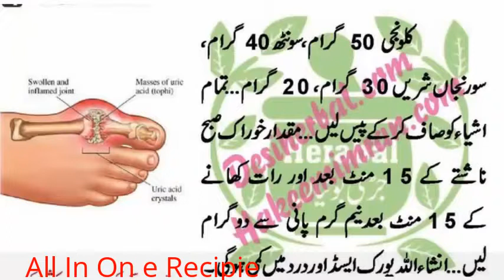Uric Acid Ka Ilaj | Desi Totky | At Home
Uric Acid K Ilaj Desi Totky
This is very easy and simple totka for uric acid, joint pain, high blood pressure, and stomach problem, all these things are easily available in almost all in your daily life.
Read it carefully and when you are satisfied for this totka share it with your dear ones

People likely search it as uric acid treatment in urdu and the diet uric acid control diet in urdu

uric acid diet in Urdu and English, uric acid in urdu language

and uric acid test and its detail like uric acid detail in urdu, its meaning like uric acid meaning in urdu

and uric acid ki alamat in urdu

They have one and only solution i.e this desi totka or tips in Urdu or herbal and homeopathic treatment

People around the world search and treatment of Uric acid, and search uric acid diet, uric acid ka ilaj in hindi, uric acid ka desi ilaj in hindi and uric acid ka ilaj in urdu, uric acid ka homeopathic ilaj and herbal treatment in urdu without any side effect, uric acid ilaj agha and its symptoms uric acid urdu language and uric acid ka parhez.